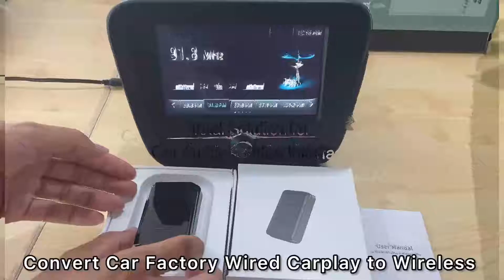Wireless adapter for factory radio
How to wireless connection between your cell phone and CARTIZAN wireless adapter for factory wired Carplay? It is easy as this video!

Convert the factory wired CarPlay to wireless, USB plug and play
Auto-connect when you get in your car, cordless
Keep all the factory carplay features
OEM buttons/touch screen control
Fast response, smooth wireless communication
Supported Car Model：
Volkswagen/Audi/Mazda/Dodge/SKODA/Mercedes/Porsche/Peugeot/Volvo/Honda/Hyundai/Buick/NISSAN
Ford/Jeep/Alfa Romeo/Bentley/BORGWARD/Cadillac/Chevrolet/Citroën/Genesis/Acura/GMC/Honda bikes
Kia/Lexus/Maserati/Opel/Renault/Seat/TOYOTA/VAUXHALL/Range Rover/Jaguar/Subaru/ROEWE/HAVAL
MG/WEY/Suzuki/MITSUBISHI/SGMW/Lynk & Co/Lamborghini/Infiniti/GAC/Pioneer/Kenwood